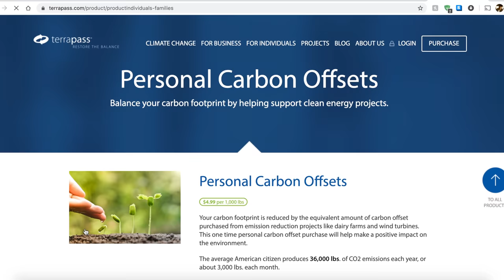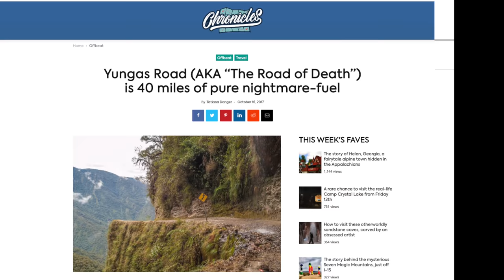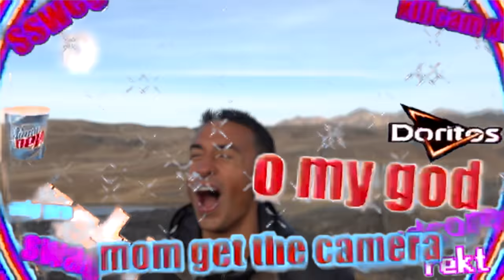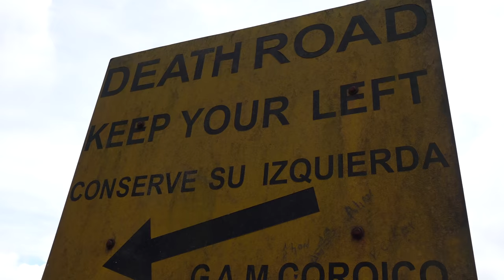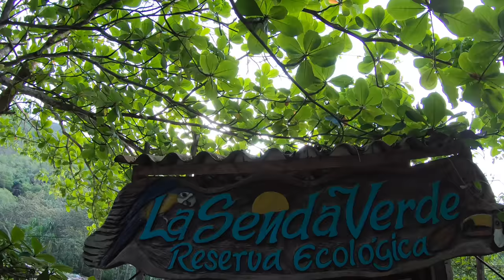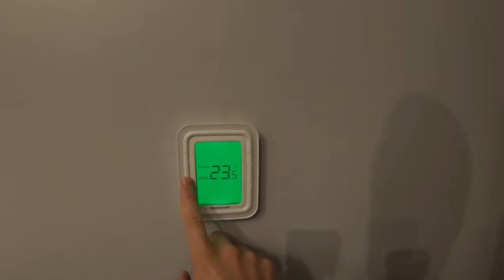Traveling On The World’s Most Dangerous Road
We definitely should not have driven down this road... But while in Bolivia... We felt like we had no other choice but to go see it... Locally it's named "Death Road"... You'll understand why in the video.

While working with Beautiful Destinations and the U.N. we learned a lot about how we can do better to reduce our carbon footprint. Check out their virtual guide video of our experience here:

Editors: Thomas Brag, Thomas Dajer, Cam Peddle, Bryce Perry